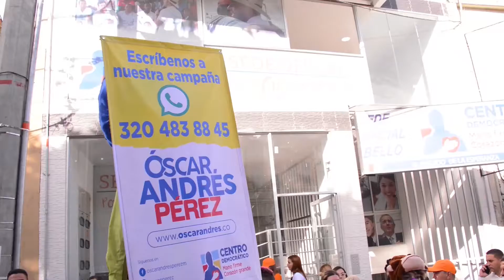001 001 POR EL BELLO QUE QUEREMOS - EPISODIO 02